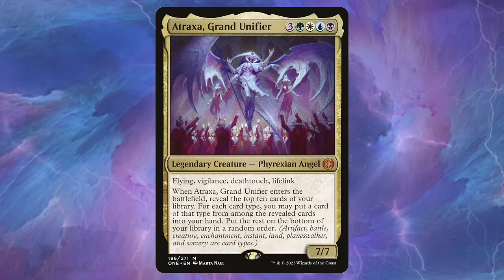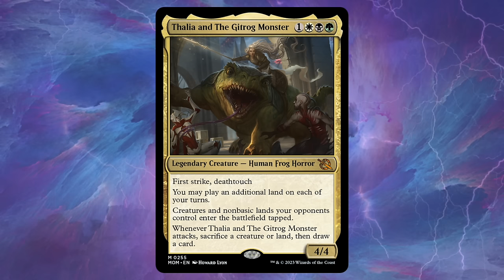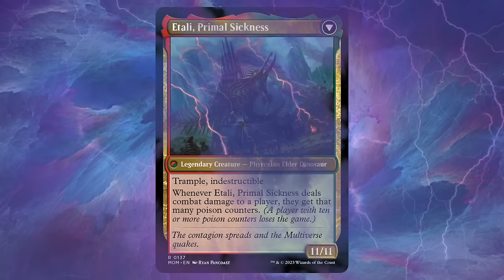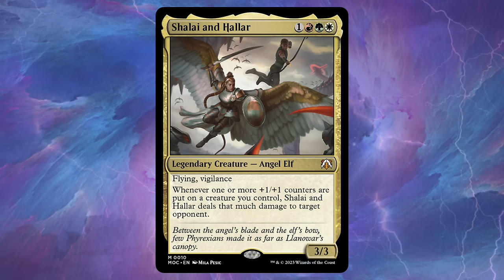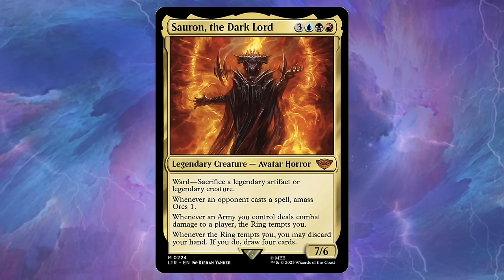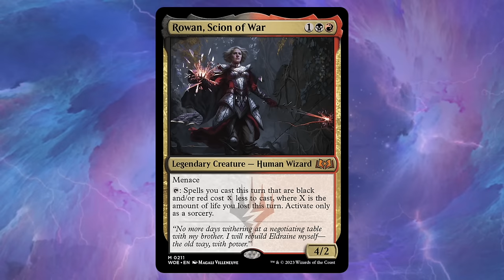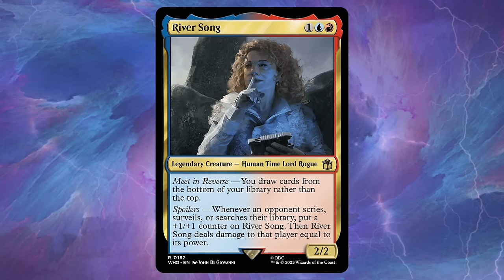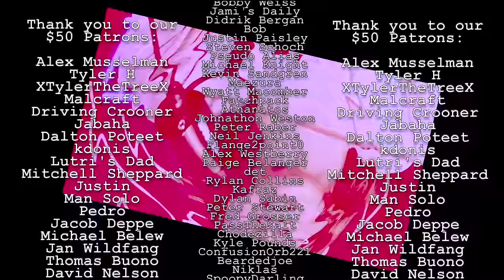RANKING THE BEST cEDH COMMANDERS FROM 2023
Dylan and Cam discuss the best commanders printed in 2023 and definite the Top 10 strongest in cEDH